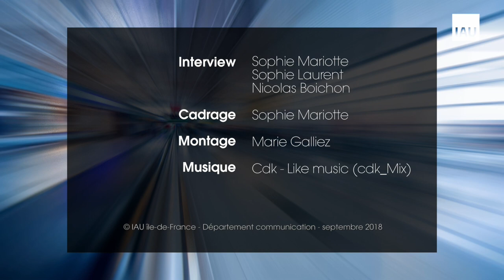L'usager au cœur de la conception des gares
Julien Peyron, responsable de l'Unité espaces publics et intermodalité, Société du Grand Paris, est interviewé dans le cadre du n° 175 des Cahiers de l'IAU : " La vie mobile. Se déplacer demain en Île-de-France ".